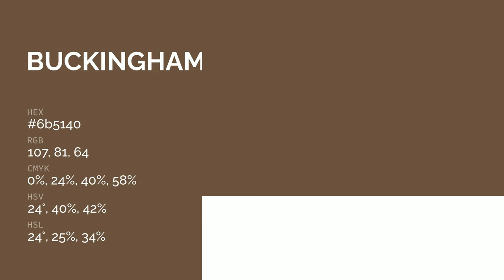Buckingham Palace color 6b5140 hex color - Brown color - Cool color 6b5140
What color is Buckingham Palace ? 6b5140 hex color - Brown color - Cool color 6b5140

Hex 6b5140 Color Code is also known as Buckingham Palace color.